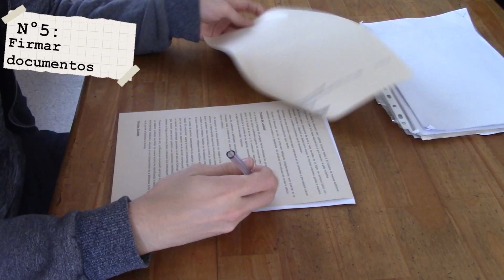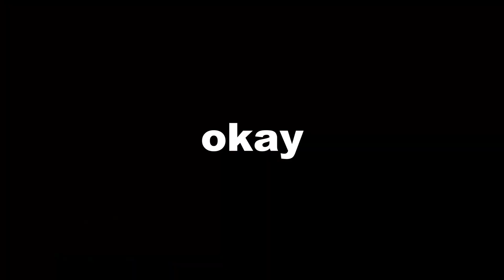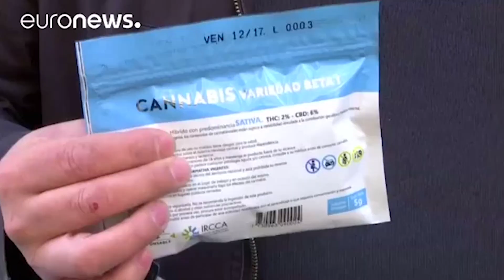18 Cosas que podes hacer a los 18 Años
Este video fue el que mas tiempo me tomo hacer y a su vez, es uno de los mas cortos. Empecé grabando a fines de Agosto y lo termine a fines de Octubre.
Es un video bastante diferente a lo que venia subiendo, quise experimentar con un formato mas físico, díganme si les gusta...

Créditos a Amaranta, la chica de la estación de tren y extra en el súper. Y a Florencia por hacer de camarógrafa.